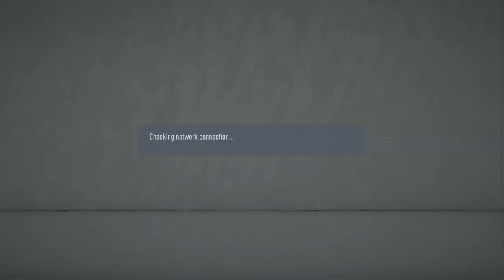FIFA 20 Ultimate Team RTG Ep 12 - MALEN & FUCHS ARE SOO GOOD OMG!!!!